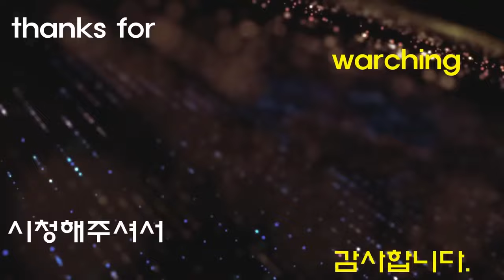【Screw Trident VS ALL Beyblade Burst God Marathon】 ベイブレードバースト神 베이블레이드 버스트 갓 스크류 트라이던트